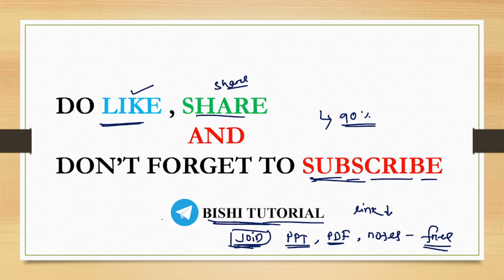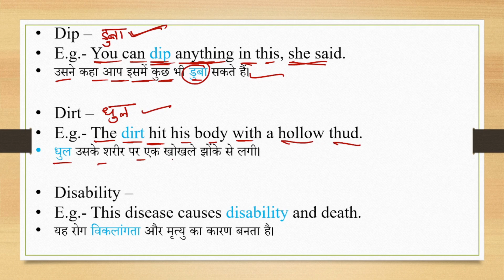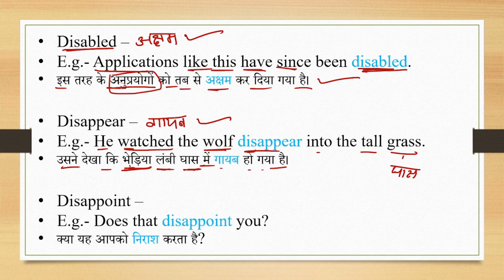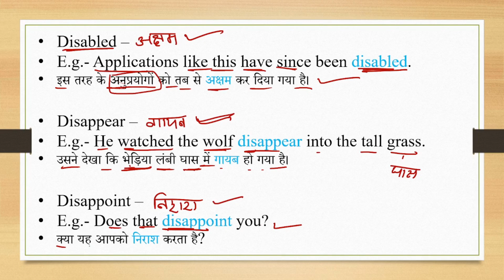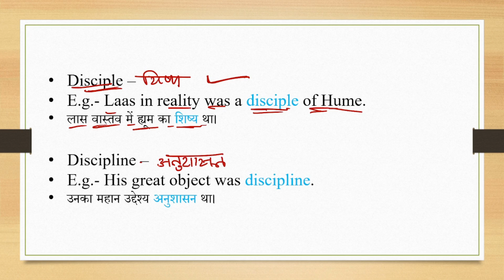02nd Oct 2022 EveryDay Vocab Class-60 | English Vocabulary kaise strong karen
02nd Oct 2022 EveryDay Vocab Class-60 | English Vocabulary kaise strong karen

Arihant Everyday Vocabulary more than 6100 words

Hello Friends !!
Welcome to a new video of EVERYDAY VOCABULARY SERIES.
Here you can learn some amazing words everyday, our target to learn only 10 words everyday.
Video will upload everyday and each video content only 10 minutes. So please invest only 10 mins from yours 24hours day sheduled and improve your vocabulary skill.

दिन के सिर्फ 10 मिनिट में आप काफी कुछ सीख सकतें हैं।
इसलिए आप सभी को आग्रह करता हूं की please मेरे साथ जुड़ कर English को आसान करदो।

                           ।। 🙏🏻धन्यवाद 🙏🏻 ।।

             MOST SEARCHES
how to improve English vocabulary
how to improve English knowledge
daily useful word
English kese aasan hoga
har roz English word kahan se sikhen
best vocabulary class
what is the weak point of English
What are 10 vocab words?
What are the 100 common words?
What are the 20 most used words?
What are 5 interesting words?
What are 10 interesting words?
How can I learn 100 new words?
What are some good big words?
What are some rich vocabulary words?
What are vocabulary words examples?
What is a vocab word?
What are the 4 types of vocabulary?
everyday vocabulary pdf
vocabulary
100 daily use english words with meaning